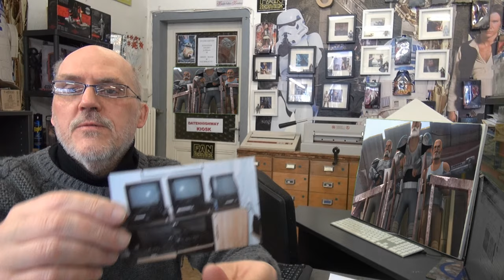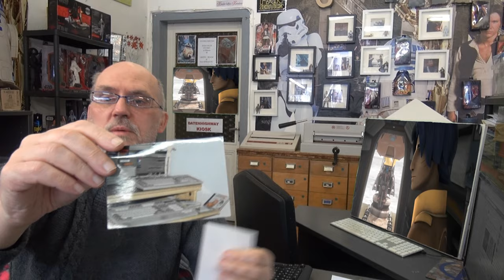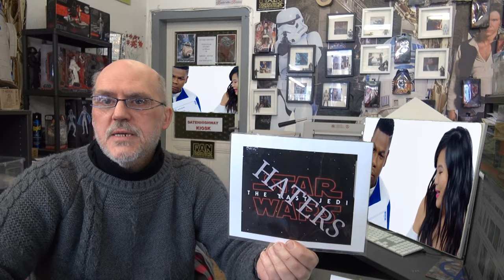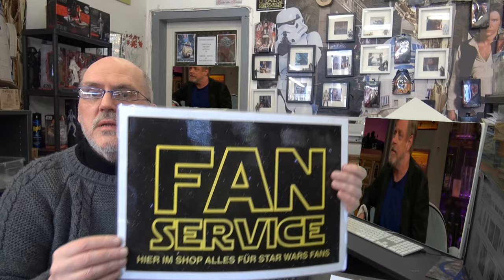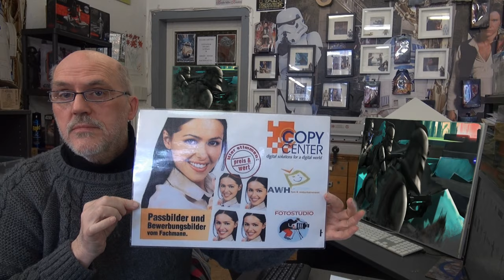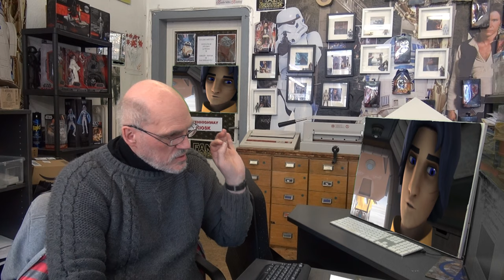Star Wars Hot Day 40 Jahre Beruf..Chicago Convention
40 Jahre Beruf darin 30 Jahre Star Wars und aus Hobby wurde Beruf und im Beruf blieb es auch ein Hobby. Dieses Sendung ist eine Abschluss-Sendung. Ab jetzt kommen 1-3 Minuten und 20 Minuten Filme...